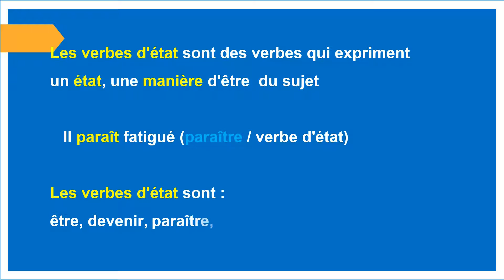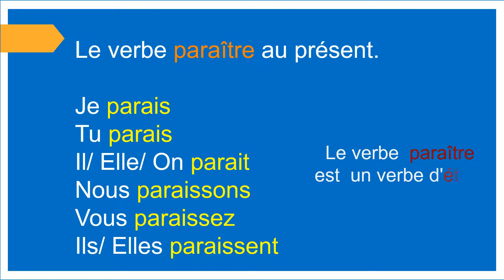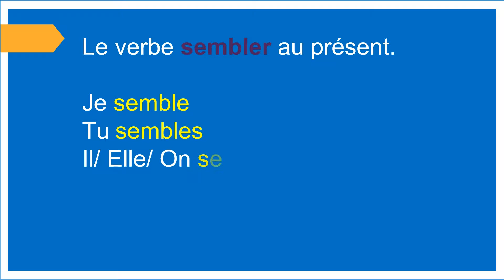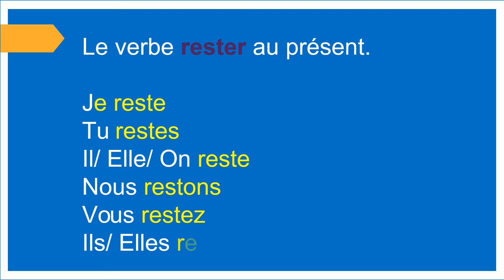Conjugaisons : verbes d'état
savoir comment les verbes d'état se conjuguent au présent.